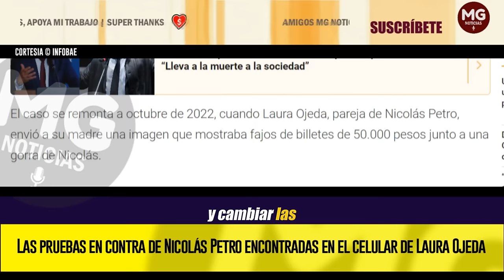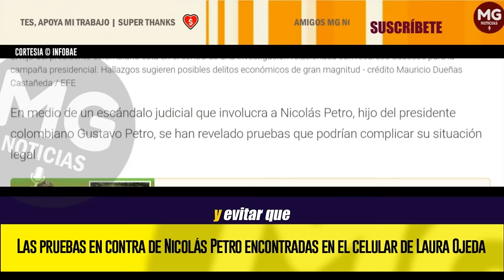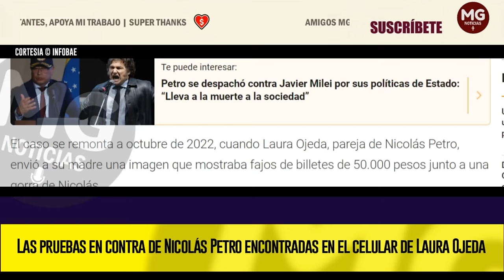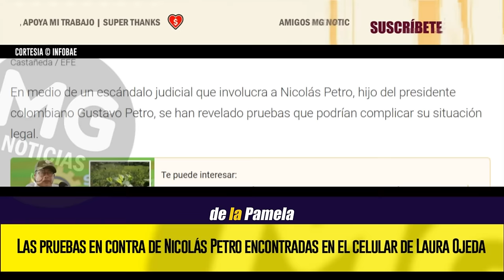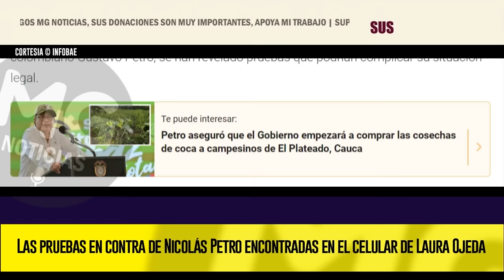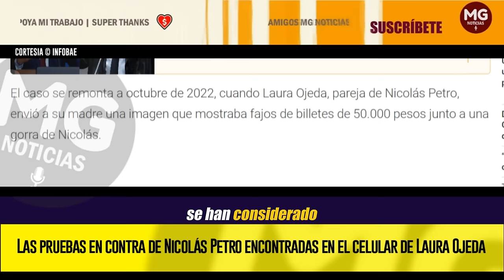MALAS NOTICIAS PARA EL HIJO DEL PRESIDENTE 🔴 Más pruebas contra Nicolás Petro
Las pruebas en contra de Nicolás Petro encontradas en el celular de Laura Ojeda
Mensajes y fotos comprometedores que podrían agravar la situación legal de Nicolás Petro. La defensa propone un acuerdo para reducir su condena y cambiar las imputaciones
INFOBAE